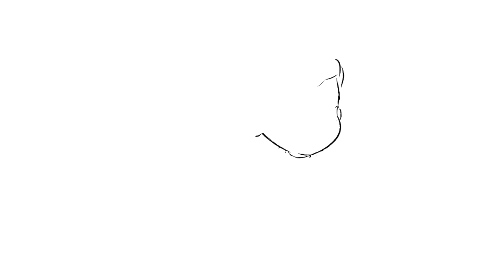Coloring Incredibles 2 Dash Disney Pixar Coloring Page | Unknown Brain - Inspiration[NCS Release]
Today's video is all about how I digitally color Dash from Disney Pixar Incredibles 2. I had so much fun coloring this page.

The tablet I'm using
🖍️ Similar Coloring Book